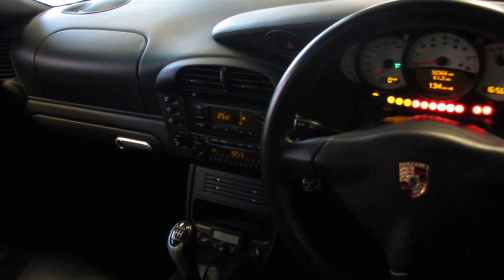Porsche 996 Carrera 4S at PCT Porsche Specialists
Porsche 996 Carrera 4S Coupe
Fabulous condition, very low mileage, with impeccable full history & this wide body 4S has only ever lived in Channel Isles

Powered by 3.6 Litre 6 cylinder 320 BHP engine with manual gearbox & 4 wheel drive.
Supplied new by Porsche Guernsey in June 2004/04 registration.

Finished in superb Atlas Grey metallic with Black full leather

                            NOW SOLD from PCT

P.C.T. passionate about Porsche since 1978

Buy with confidence from P.C.T. Porsche Specialists, we are 1 of the most established, respected & probably largest Porsche specialists in the UK. We provide the best used Porsche for sale from our state of the art facility near to the NEC, we meticulously source only the best used Porsche’s available in country. We have been servicing all Porsche models since 1978 & every member of staff is a dedicated enthusiast of the marquee.

PCT Cars ltd
Allesley
Coventry
CV5 9QA
United Kingdom

PCT PORSCHE SPECIALISTS